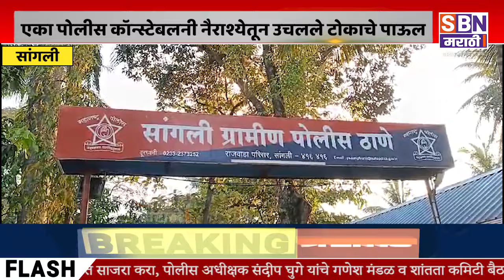SANGLI | सांगली पोलीस कॉन्स्टेबलनी नैराश्येतून विषारी द्रव प्राशन करून उचलले टोकाचे पाऊल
सांगली जिल्हा पोलीस दलातील मुख्यालयात कार्यरत असलेल्या एका पोलीस कॉन्स्टेबलनी नैराश्येतून विषारी द्रव प्राशन करून उचलले टोकाचे पाऊल.